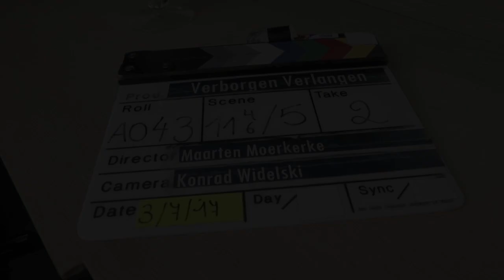Janine Bischops: 'Mijn verborgen verlangen is bijslapen!'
Actrice Janine Bischops (74) zit niet stil. Ze staat momenteel op de set van ‘Verborgen Verlangen’, een film waarin Janine het gezelschap krijgt van enkele collega-BV’s waaronder Hollywoodvrouw Astrid Nuyens. Wij bezochten haar op de set voor een kort interview.